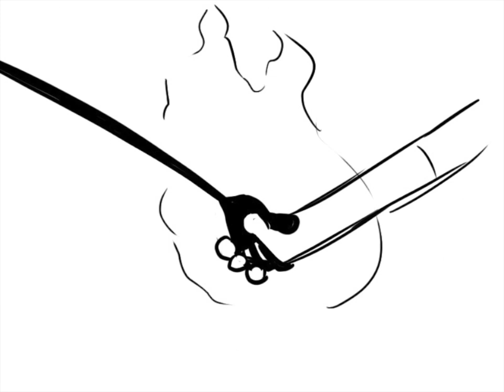Bill's Train - Gravity Falls Animatic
Heyoo! Here's something I probably spent longer than I should on! I'm not sure if I'm going to finish it yet, but it's entirely possible!

EDIT: OK I WILL TRY MY BEST TO FINISH THIS FOR YOU WONDERFUL PEOPLE SOON
But in the meantime, expect more animatics, stupid stuff, and one long-term project that is to be named later ;) Thanks guys!

After finishing this, I realized that I was not the first person to upload something like it. Here's another WIP animatic with the same song that I thought was super cool!

Also, don't ask me how Dipper got to the train tracks from the valley. Walking. ANYTHING IS POSSIBLE OKAY I TOTALLY THOUGHT THIS THROUGH

Made using Photoshop CS6 and iMovie.

I do not own the characters or the song. The characters belong to Disney and Alex Hirsch.